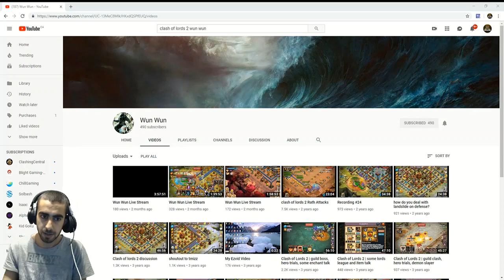Clash Of Lords 2 How To Beat Ether Ogre & Arcane Elder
New To Clash Of Lords 2 use my code to get some free jewels: 81862620

help me out. join the line group :)